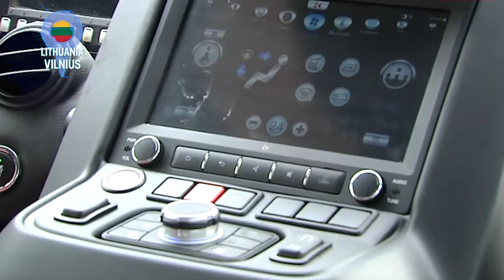Karsan Electrifies the World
Imagine a company with over half a century of experience.
Over 2,500 dream partners and millions of kilometers traveled with a startup spirit.
Here's Karsan, advancing its technology in every kilometer and continuing its journey at full speed with its firsts for a more sustainable future.
As the pioneer of the electric evolution in public transportation, Karsan, Europe's most preferred brand, is breaking boundaries and electrifying the world with the vision of being one step ahead in the future of mobi